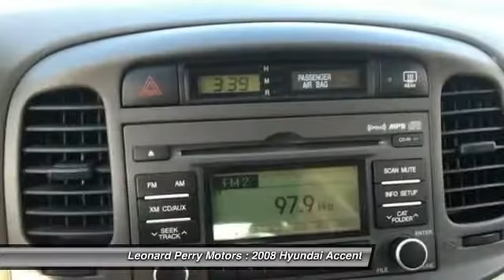2008 Hyundai Accent GLS 4dr Sedan 4A midyear release Point Pleasant Beach NJ 08742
2008 Hyundai Accent GLS 4dr Sedan 4A midyear release